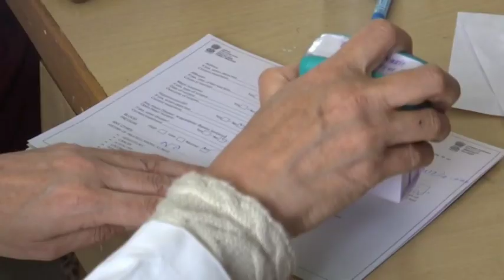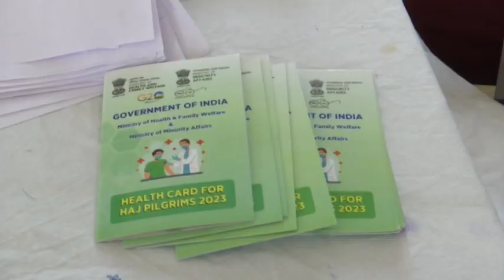J&K: Special vaccination drive in Srinagar for Hajj pilgrims before travelling to Mecca